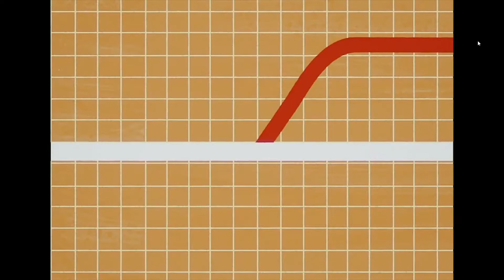Loki Series Review | Disney Plus | Normies Like Us Podcast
157 - Loki: The Time Keepers have built quite the circus and your Normie hosts are here to play our parts as we break down the God of Mischief’s new series Loki! It’s variants on variants on variants in this delightful cosmic romp through the multiverse that has BIG implications for the MCU going forward. It’s Miss Minutes, Glorious Purpose, and a surprising lack of Ski-Doo’s only on Normies Like Us.

Glorious Podcast!